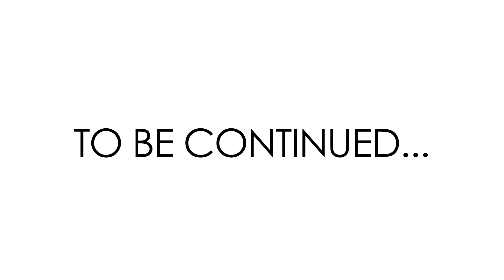Mac Miller - Kool Aid & Frozen Pizza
Produced by: Most Dope, TreeJTV & Rostrum Records
Shot & Edited By Ian Wolfson
Rex Arrow Films 2010
CHALK ART BY:
Madison Klein & Justin Bowling